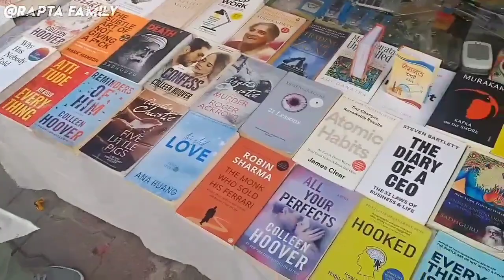Hum ja rhe hai saksham ki school uniform🥼🎒📚 lene